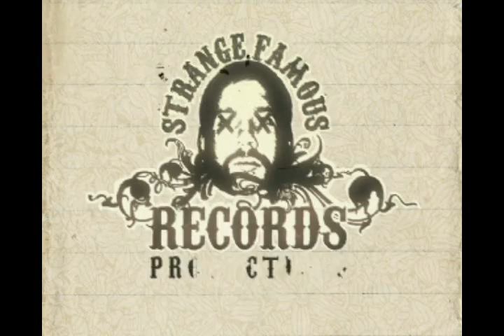"KEEP MOVING" Sage Francis live spoken word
This performance was filmed at the Abbey Pub in Chicago, IL in 2007.